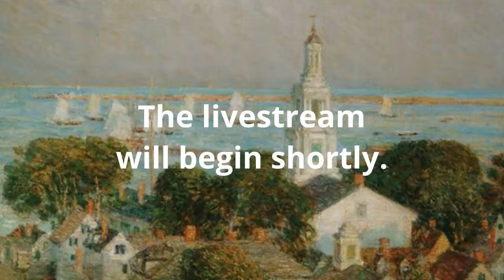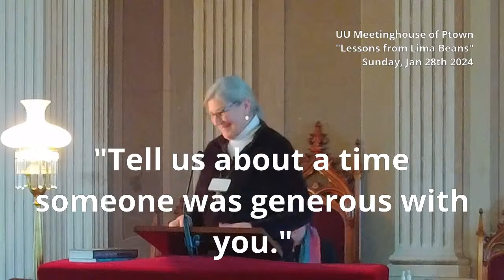"Lessons from Lima Beans" w/ Rev Kate, 11 am EST Jan 28th, 2024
"Lessons from Lima Beans" w/ Rev Kate, 11 am EST Jan 28th,  2024 Live from the Unitarian Universalist Meetinghouse of Provincetown.

The missing text from early in the sermon, just after Jim and his sister have selected Veg-All and creamed corn:

Sundays were a family day at Jim’s house. After church their grandparents would come over. They would have Sunday Dinner together.

 That Sunday Jim’s mom had made a roast chicken. The house smelled so good.

 When they sat down to eat Jim waited eagerly for his plate.

 But as it turns out, that afternoon Jim and his sister were not served any of the roast chicken and crispy potatoes that the rest of the family was eating.

 Instead their dad brought over plates just for them.

 His sister was given a plate of creamed corn.

 Jim was given a plate of veg-all.

 It wasn’t a punishment exactly. They weren’t shamed publicly.

 But his dad asked them a simple question as he served them. “You thought this was good enough to give to someone else. Is this what you want?”

 It’s a lesson that Jim has carried through life.

 “Am I giving out what I wish to receive back?” Jim often asks himself now. “My words, my deeds, my actions, my interaction with friends, family… at work.”

 “Am I dealing out Veg-All? Or am I giving you mandarin oranges?”